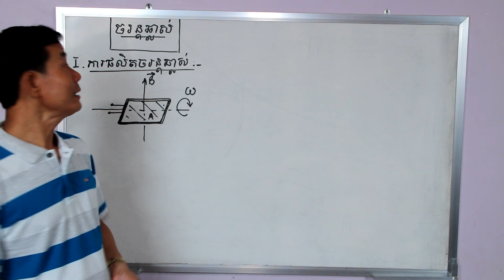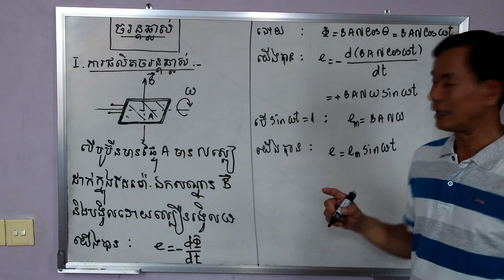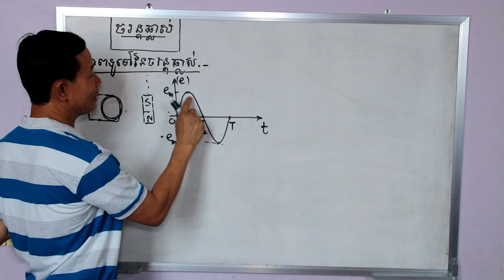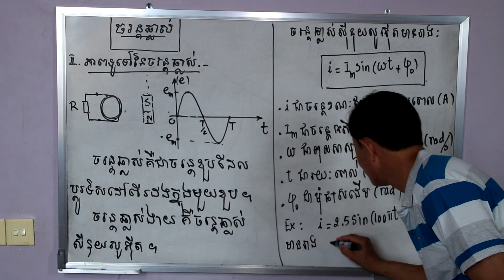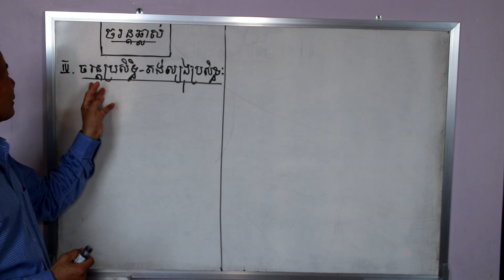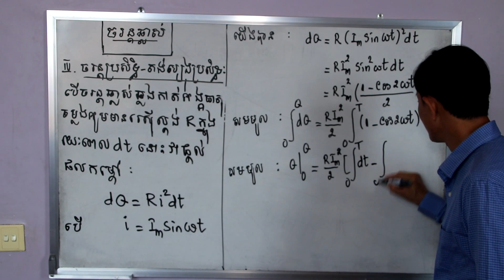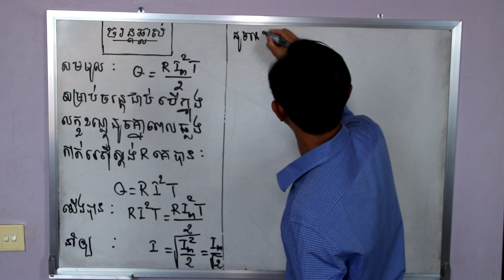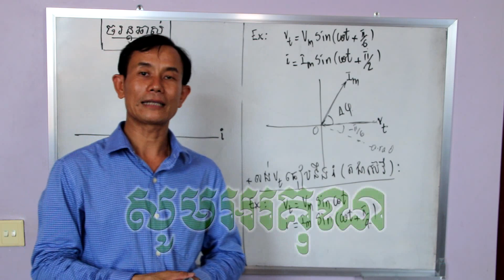ចរន្តឆ្លាស់ | ភាគ ០១ | រូបវិទ្យាថ្នាក់ទី១២ | មេរៀនទី០៩| បង្រៀនដោយ ៖ ហាក់ កុសល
ចរន្តឆ្លាស់  ភាគ ០១
រូបវិទ្យាថ្នាក់ទី១២
មេរៀនទី០៩
បង្រៀនដោយ ៖  ហាក់ កុសល